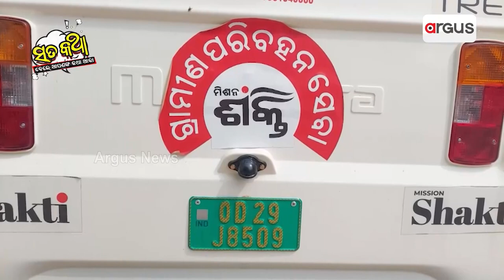Sata Katha || ଅଟୋ ଦେଇ କଲେ ହଟହଟା !